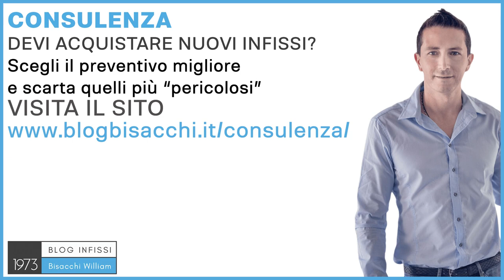Infissi in pvc con sconto in fattura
0:00 infissi in pvc con sconto in fattura
1:02 costo superiore dello sconto in fattura
1:40 sconto in fattura e limite di spesa

Ciao sono William Bisacchi, di Infissi Bisacchi dal 1973,
ci occupiamo di infissi per abitazioni private con il Sistema Bisacchi. Gli Infissi in PVC sono
quelli che ad oggi si prestano meglio ad essere acquistati con lo sconto in fattura, perché
dico questo? Perché con l'arrivo del 110%, è stato introdotto la possibilità dello sconto in
fattura sia sul 50%, che è su 110%, e sono stati inseriti nel decreto requisiti, dei limiti di
prezzo massimo al metro quadrato, quindi capisci che se stai acquistando un materiale
troppo costoso che eccede questi limiti, lo sconto in fattura non diventa più conveniente, che
la sconto in fattura è solo su quella parte che può essere incentivata al 50% o 110%; mentre
l'infisso in PVC costando poco di base inizialmente, è un infisso che è molto probabile riesca
a stare dentro ai parametri del decreto requisiti del 6 ottobre del 2020. Quindi è possibile
acquistare un infisso con sconto in fattura, chiaramente ci saranno delle altre persone che
dovranno guadagnare, perché saranno dei costi di incartamenti, ci sarà il costo
dell'attualizzazione del denaro, perché tu incasserai subito questo denaro, ma l'azienda che
sta acquistando questo credito, se lo porterà avanti per il 5, o per i 10 anni a venire a
seconda che parliamo, di 110% o di 50% di sconto; però tutto sommato sulla bilancia questo
numero qua può essere comune conveniente avere uno sconto del 50%, che realmente
potrebbe essere di un 35%, di un 40% comunque non poco, ma rimane questa cifra qua, se
invece sto acquistando un infisso che eccede i limiti al metro quadrato, magari questo 50%
inizia essere uno sconto solo del 20/25% e a quel punto, non è più conveniente. Siccome il
discorso infissi sia a livello di incentivi, sia a livello di sconti in fattura, sia a livello di scelte
tecniche, e molto complesso; ho ideato un servizio di consulenza, una vera e propria
consulenza, che faccio direttamente con i clienti quelli che non posso servire, per non avere
conflitto di interessi, quindi se non puoi acquistare le finestre da me, perché sia lontano, puoi
acquistare un servizio di consulenza dove ti posso aiutare e guidare, a fare le scelte giuste.
Se vuoi saperne di più vai su e richiedi la tua consulenza
personalizzata, ciao e al prossimo video.